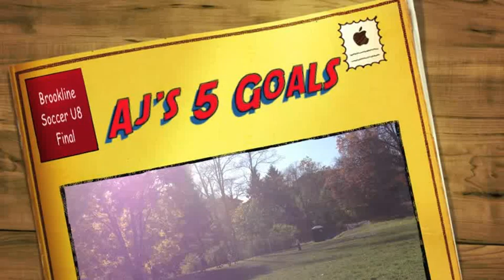AJ's Championship Game